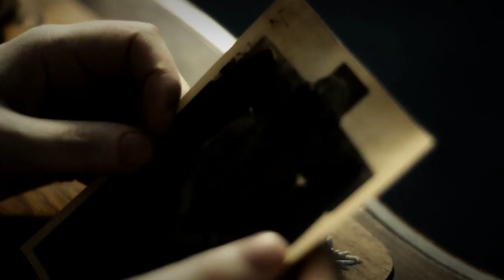Hunger Cult Films - Music Video Sampler - Jet From the Sun - The Fallen 2011